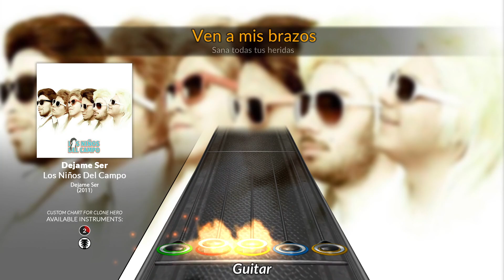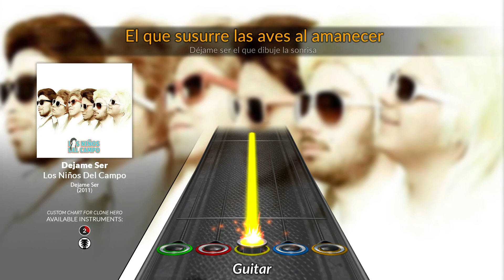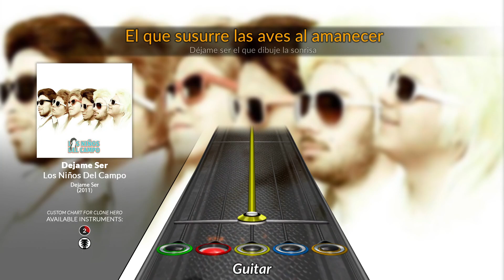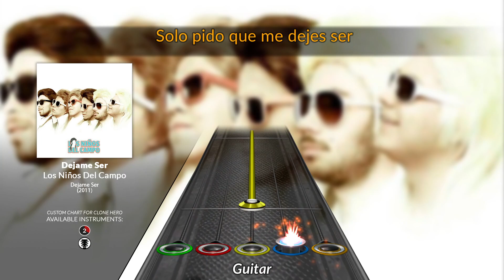Los Niños Del Campo - Dejame Ser (Clone Hero Chart)